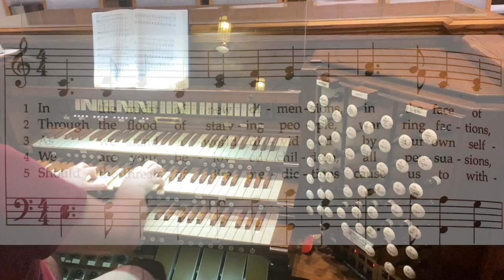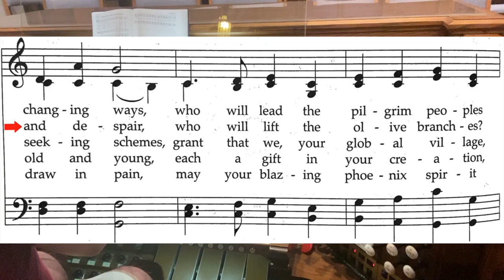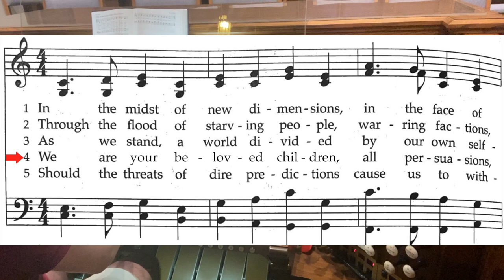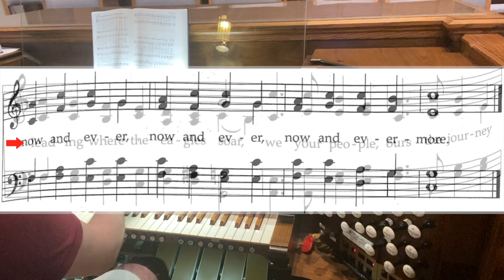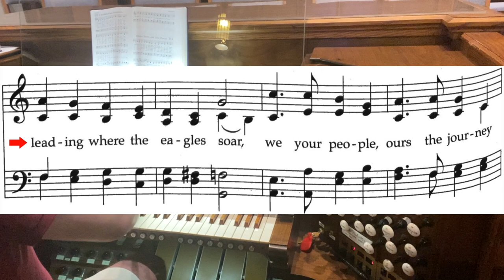In the Midst of New Dimensions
The Overbrook Quartet with Dr. Christopher Gage, organ
Overbrook Presbyterian Church, Philadelphia